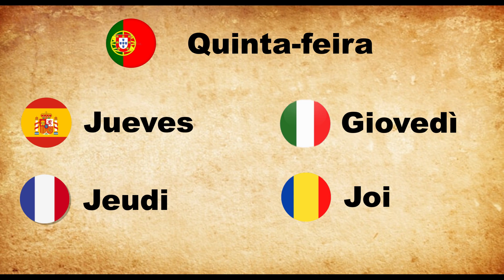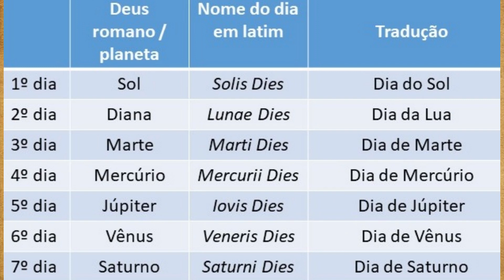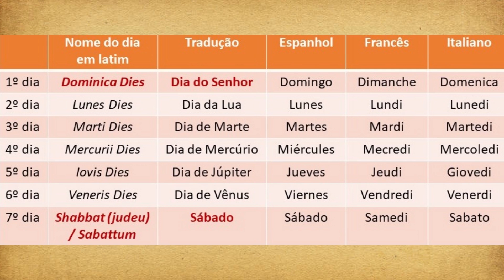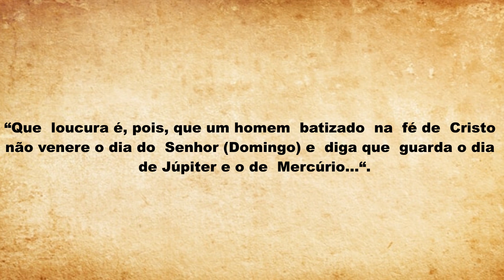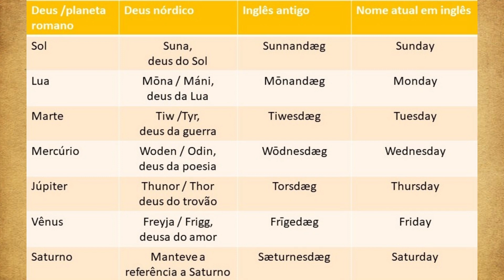Porque é que os dias da semana em Português são diferentes das outras línguas românicas?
Um dia estava a ouvir uma rádio portuguesa enquanto ia a caminho de casa e passa a música "Menina Bonita", da banda EZ Special. O refrão percorre os dias da semana, e foi quando comecei a fazer perguntas a mim próprio:
- "Porque é que os dias da semana se dizem assim?”;
- "Porquê o 'feira' nos dias da semana?”;
- "Porque é  que os dias da semana em português são diferentes das restantes línguas românicas?”

Depois de alguma pesquisa, consegui fazer este vídeo. Nele vamos falar da origem dos dias da semana, de quem os adotou e das mudanças que foram feitas ao longo dos séculos.

Os dias da semana em português têm origem numa divergência entre a igreja católica e o paganismo, e vamos ver a verdadeira razão do porquê de em Portugal, os dias da semana serem completamente diferentes das restantes línguas românicas, ou seja, da mesma família linguística.

O conteúdo deste vídeo está exclusivamente em português europeu e visa ajudar todos aqueles que querem melhorar o seu português, ou saber mais sobre a história e a cultura de Portugal.
Marcas temporais:
0:00 - Introdução
1:01 - Comparação com outras línguas
1:50 - Origens dos dias da semana
2:24 - Calendário romano
3:44 - Porquê que em Portugal é diferente?
5:07 - Dias da semana em Inglês